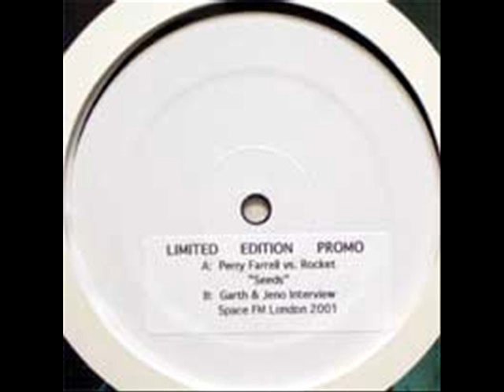Perry Farell vs Rocket - Seeds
Artist: Perry Farrell Vs Rocket / Garth & Jeno
Release: Seeds / Interview 2001
Label: Label NA